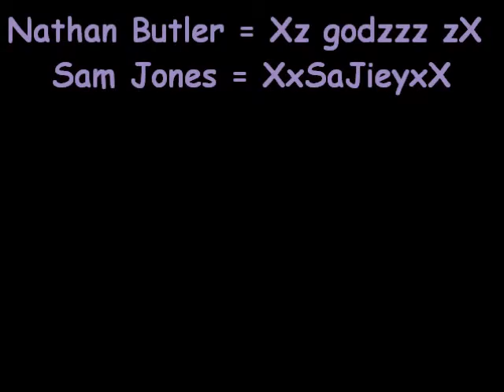Quickscoping on Mw3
This is me Xz godzzz zX quickscoping Sam XxSaJieyxX